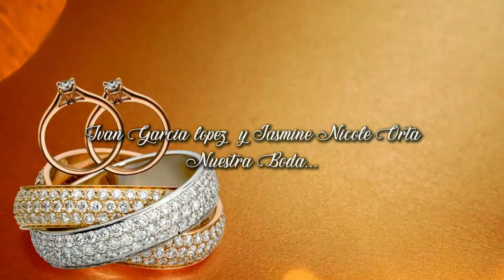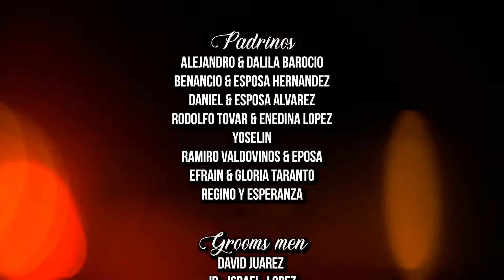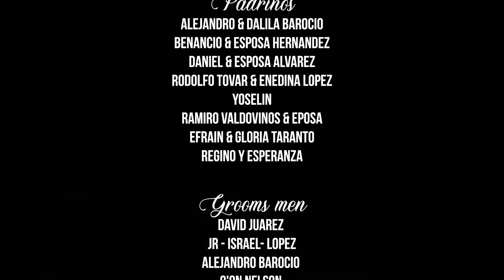Highlights - Wedding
Edición by Carlos Canelon